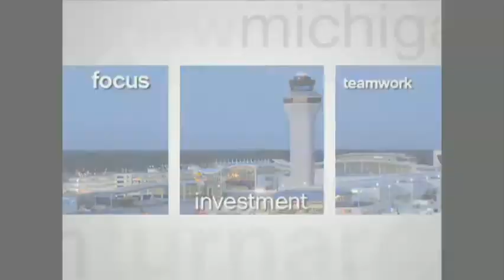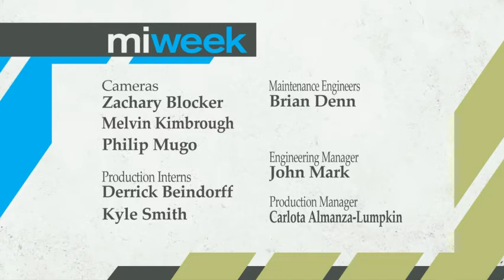Detroit Primary / Bankruptcy Update / Gov. Approval Rating | MiWeek Full Episode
Air Date: 8/2/13. On this episode of MiWeek: Christy McDonald asks Stephen Henderson & Nolan Finley for their impressions of the candidates running for office in the upcoming Detroit primary after a recent debate they co-moderated.  Get an update on the Detroit Bankruptcy proceedings.  Plus, Governor Snyder's approval rating is up since the bankruptcy announcement. And, the team discusses the latest on Medicaid Expansion in the Michigan House. Episode 220.